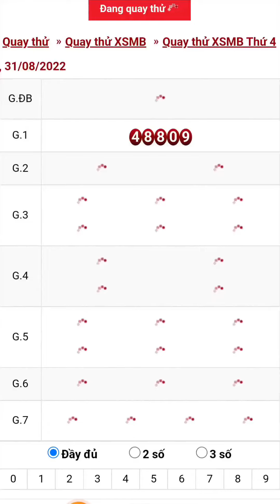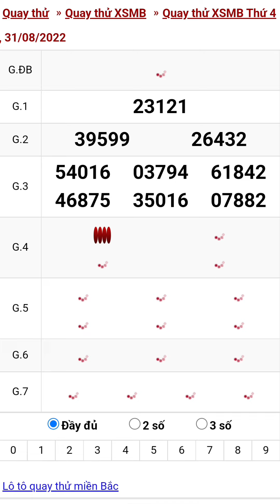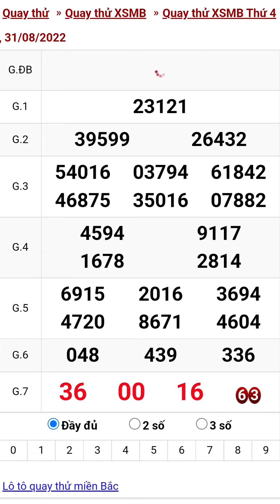Quay thử xổ số miền nam hôm nay ngày 31/8/2022 #1